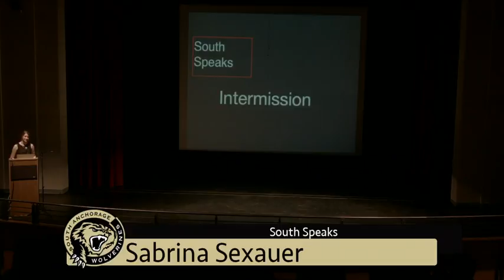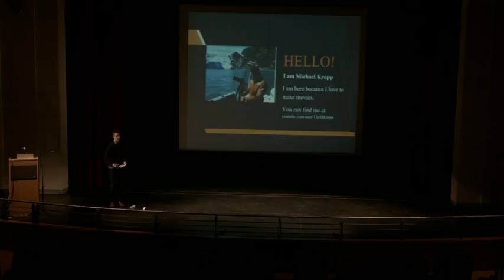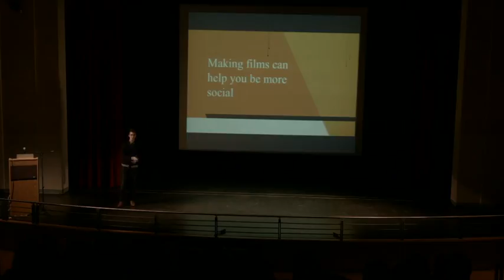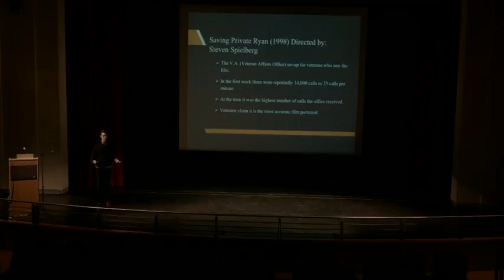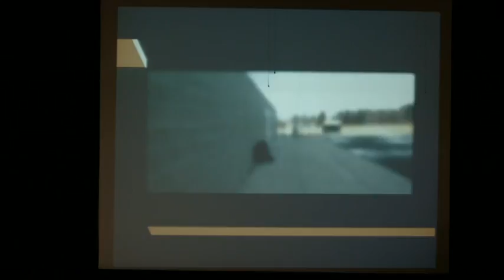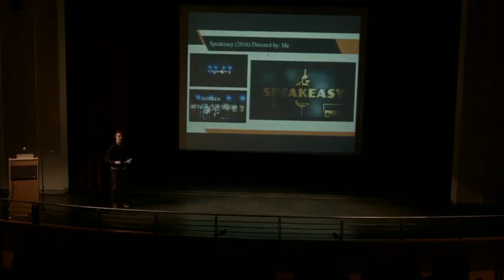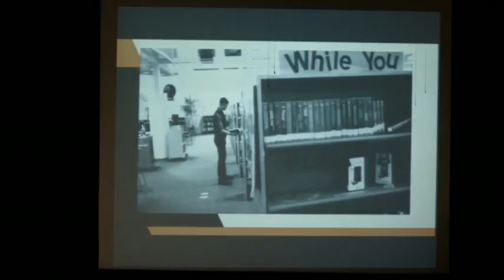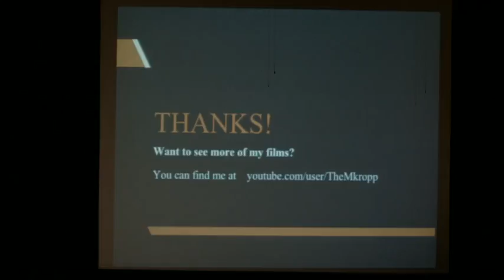South Speaks: Michael Kropp, "Why Everyone Should Make Movies"